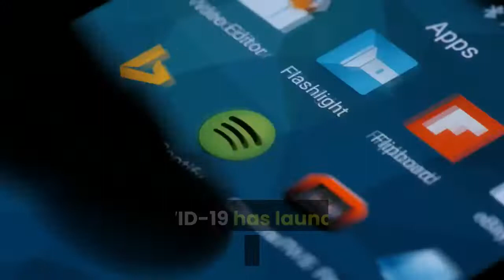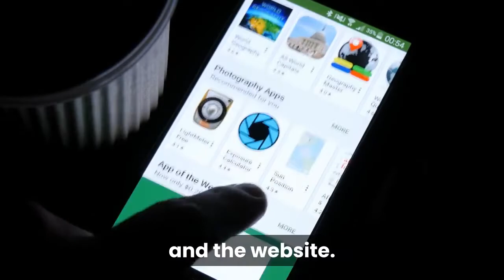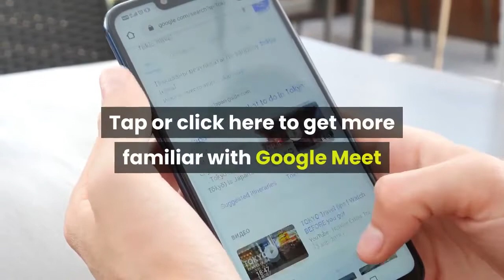How to disable the Google Meet feature from Gmail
Gmail has been the internet’s email provider of choice for some time now, so whenever there’s an update some people get excited. Unfortunately, Google’s latest Gmail feature, the Meet tab, has not been well received, with many wishing it simply wasn’t there. Luckily, there’s an easy fix. Want to go with the nuclear option and remove Gmail altogether? When you find yourself hopping in and out of the Gmail app or site multiple times a day, any design choices that waste your time or clutter up the interface can be a major pain. Gmail’s latest update does commit this crime, but we’ve got you covered: read on to find out how to get rid of that pesky Meet tab for good. What’s new in Gmail and why was it added? COVID-19 has launched video conferencing apps into the stratosphere of popularity, with many relying on them every day to work from home. Google Meet is Google’s answer to Zoom. The latest update adds big tabs to access Meet in both the Gmail app and the website. Meet is marketed as a way to stay in touch with friends and family in uncertain times when it’s safest to stay indoors. Video conferencing apps are undeniably more necessary than ever before, but there are many competitors out there; Google Meet is just one of the options. Tech news that matters to you, dailyPrivacy, security, the latest trends and the info you need to live your best digital life. While many are more comfortable with Zoom, Google Meet has its advantages. Google wants you to use Google Meet, which makes sense. Google has a long history of folding more and more services into the Google/Gmail umbrella. That’s fine, but if you have no interest in the service, or simply not enough interest to have it front and center on your email, the new update is totally useless. How to disable Gmail’s new featureFor all those not fans of Google Meet, disabling the new feature is easy. Here’s how it’s done on the Gmail app:Open the Gmail app. Tap the menu icon at the top-right of the screen, then select Settings. Select the first account in the list. Toggle Show the Meet tab for video calling to off. Repeat as needed for each account. If you’d like Meet gone on the Gmail site, here’s how it’s done:Login to your Gmail account. Click the settings icon at the top-right of the page, then click See all settings. Open the Chat and Meet tab. Toggle Hide the Meet section in the main menu. Now, whenever you head over to Gmail you won’t be bothered by a tab for a service you don’t want. Gmail can once again return to its less cluttered pre-update state. If all this Google Meet talk has you interested in the app, it might be time to check it out.